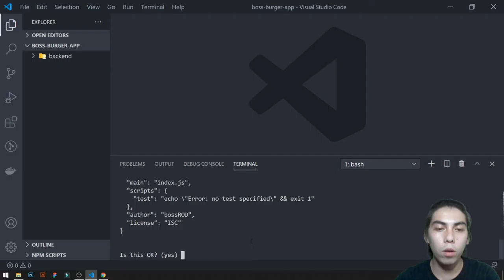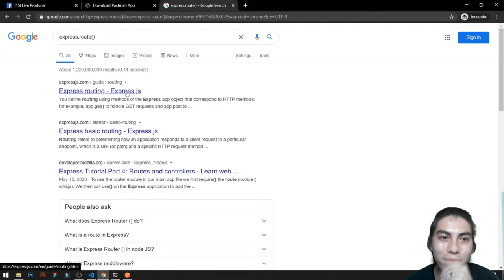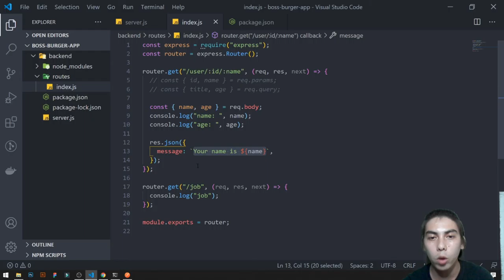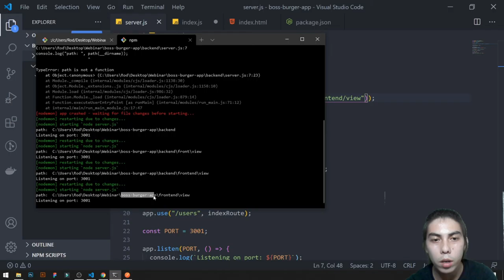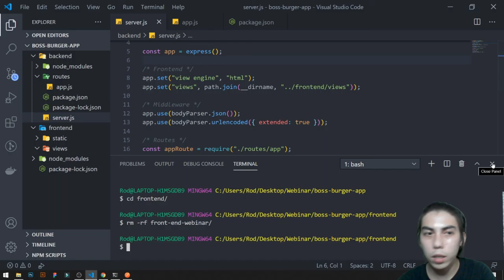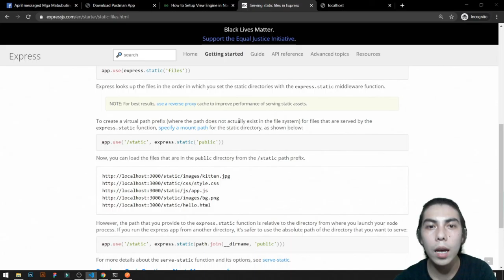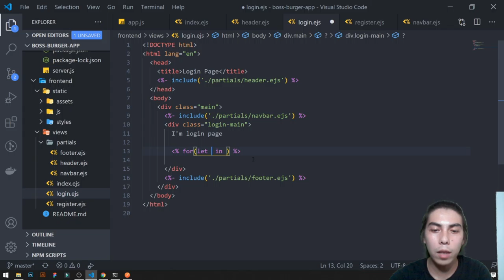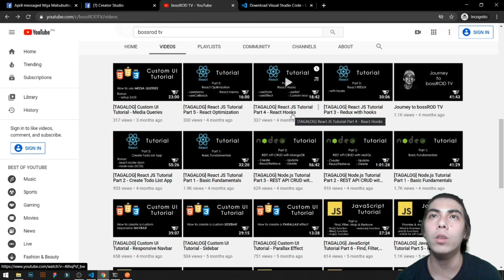[TAGALOG] Part 5: Node.js & EJS - Backend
Tagalog Webinar Backend Development Tutorial
We will learn about Node.js and EJS